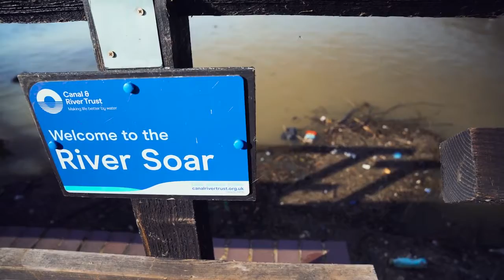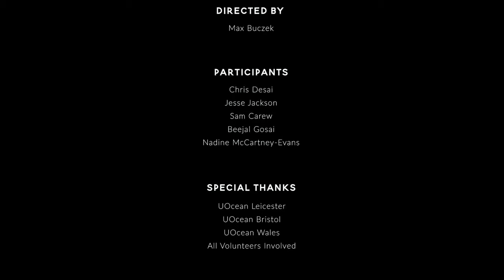Max Vincent UNTOUCHABE OCEAN | RECONNECTING WITH THE DEEP